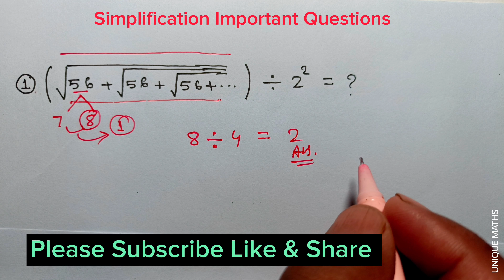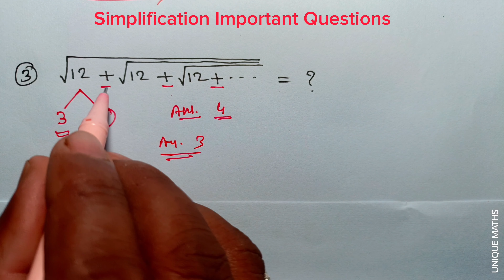oil India limited maths 25 important question | oil india limited recruitment 2024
Hi

THANKS